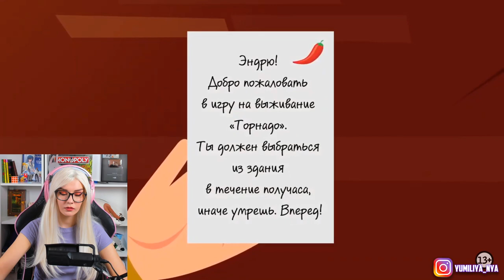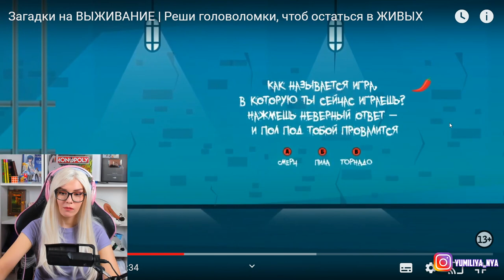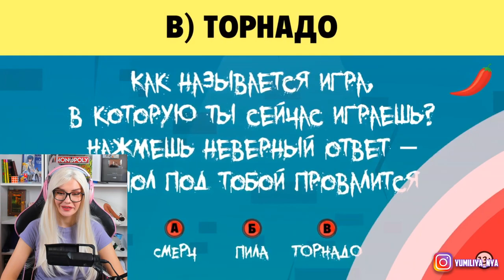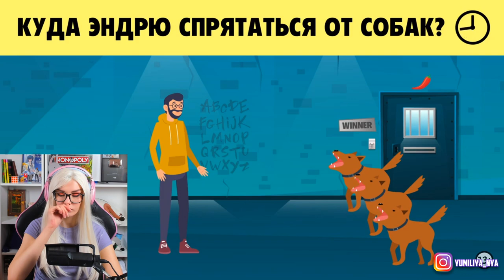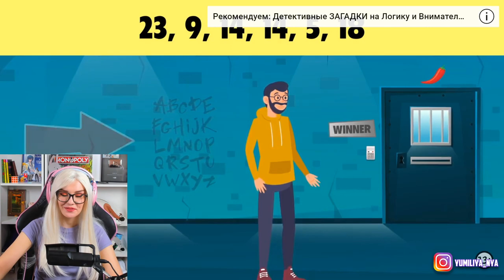Загадки на ВЫЖИВАНИЕ | Реши головоломки, чтоб остаться в ЖИВЫХ РЕАКЦИЯ